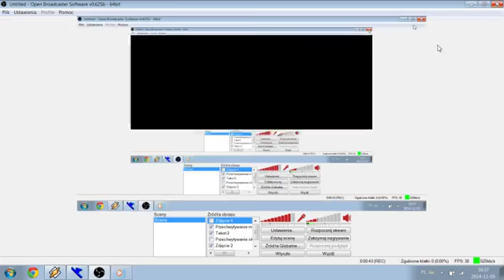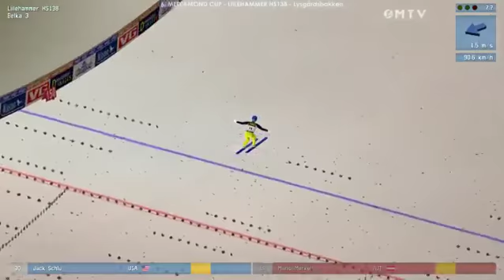DSJ 4 - 6. Mediamond Cup: Lillehammer HS138(07.11.14) - I Seria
I seria konkursu 6. Pucharu Mediamond w Lillehammer.
07.11.14